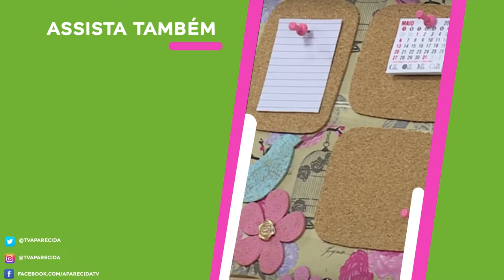DIY: Faça você mesmo - Caixa redonda com stencil, tinta restauro e verniz vitral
Neste vídeo vc aprende como trabalhar com a tinta restauro da True Colors que é uma tinta com maior poder de cobertura e resistência, além de aplicar o verniz vitral em substituição ao vidro líquido.